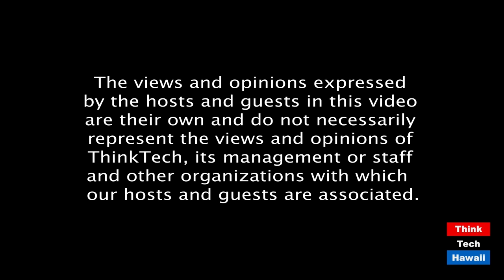The real estate market, where is it? (The Life Of The Land Is In Its Real Estate)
Covid-19 real estate market.  The host for this episode is Kina Knisley.  The guests for this episode are Kevin Miyama and John Keifer.

Where are the mortgage rates, and where are they going... What is the real estate market doing and what are the current predictions for the future.